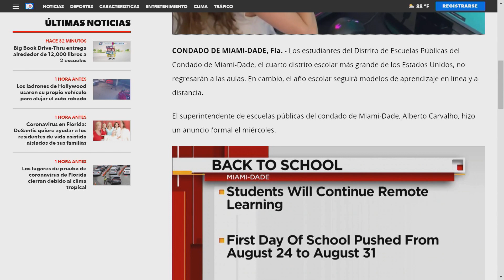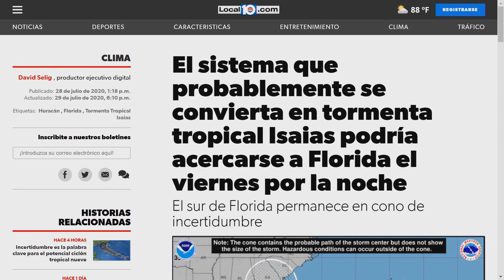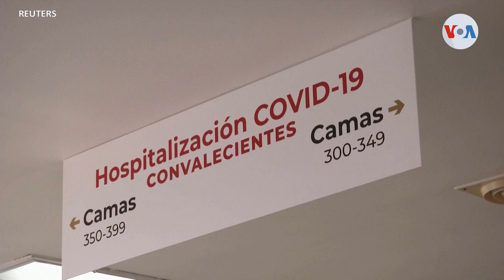Lo que viene para Miami - Dígalo Aquí con la Comunidad | EVTV | 07/29/20 S1